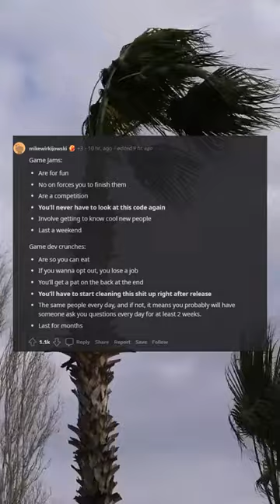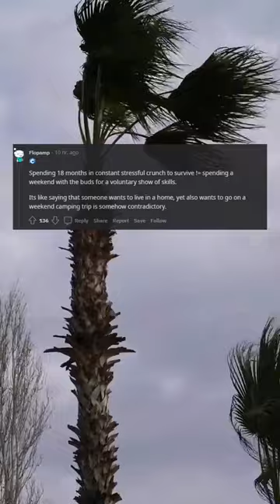These are confusing times